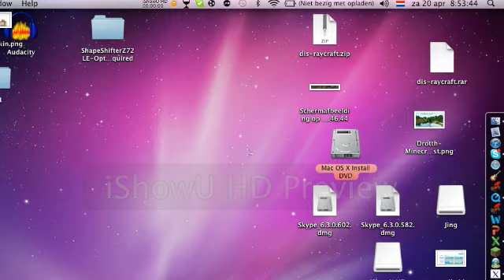Video zonder lagg??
EINDELIJK!
ik heb een programma zonder lagg voor macbook.
als het goed bevalt koop ik misschien
de betaalde versie